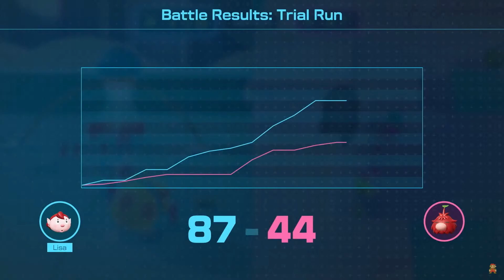Die DIRECT war einfach SUPER! | Nintendo Direct Reaction vom 21.06.2023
Kokosnuss reagiert auf die Nintendo Direct vom 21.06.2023, in der hauptsächlich Spiele gezeigt werden, die dieses Jahr erscheinen.

👍 Lasse ein Like da, wenn es dir gefällt!
🔔 Klicke auf die Glocke und aktiviere Alle Benachrichtigungen!

~ Kokosnuss ~